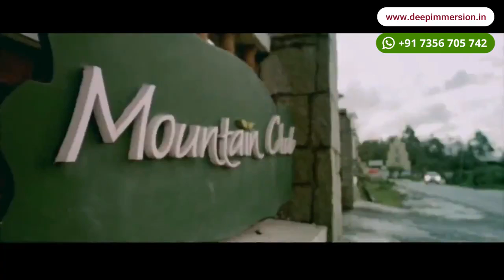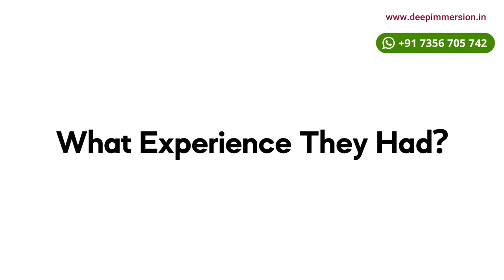DEEP IMMERSION™️ - നിങ്ങളുടെ ഉള്ളിൽ ഉയരങ്ങളിൽ എത്തണം എന്ന തീ ഉണ്ടോ?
DEEP IMMERSION™,  Dr. Omar's 7 DAYS Award Winning Life Transformation Camp at MUNNAR.

ഇന്ത്യയില്‍ ഏറ്റവും നൂതനവും ശാസ്ത്രീയവുമായ 360° LIFE TRANSFORMATION പ്രോഗ്രാമാണ് DEEP IMMERSION™.

ജീവിതത്തില്‍ വലിയ ഉയരങ്ങള്‍/വിജയങ്ങള്‍ കീഴടക്കണം എന്ന തീവ്രമായ തീ ഉള്ളവര്‍ക്ക് /സങ്കീർണമായ  ജീവിത പ്രശ്നങ്ങൾക്ക്  പരിഹാരം അന്വേഷിക്കുന്നവർക്ക് മാത്രമായി DEEP IMMERSION™ എന്ന പുതിയ ശാസ്ത്രീയ രീതി!

തിരക്കുകള്‍ മാറ്റിവെച്ചു, മൂന്നാറിന്‍റെ പ്രകൃതി ഭംഗിയില്‍ ചിന്തിച്ചും, കഥ പറഞ്ഞും, പ്ലാന്‍ ചെയ്തും ഒരു പുതിയ വലിയ ജീവിതത്തിലേക്കുള്ള യാത്രയാണ് DEEP IMMERSION™.

വീണ്ടും നമ്മള്‍ കോളേജ് ലൈഫില്‍ എത്തിയ പോലെ..അടിച്ചു പൊളിച്ചു 8 ദിവസങ്ങള്‍ !

NLP, Coaching, Spiritual Healing, Visualization, Back Tracking, Future Pacing, തുടങ്ങിയ ശാസ്ത്രീയ മാര്‍ഗങ്ങള്‍ ഉപയോഗിച്ച് ബിസിനസ്‌, കുടുംബം, കരിയര്‍, സമൂഹം, ആരോഗ്യം, സന്തോഷം തുടങ്ങി ജീവിതത്തിന്‍റെ ഒരു സമഗ്രമായ വിജയമാണ് DEEP IMMERSION™.. ഉറപ്പു നല്‍കുന്നത്..

5th ബാച്ചിലേക്കുള്ള അപേക്ഷകള്‍ കഷണിക്കുന്നു... Apply ചെയ്യേണ്ട വസാന തിയതി 28th February 2020.

(ഒരു ബാച്ചില്‍ 12 പേര്‍ മാത്രം...)

Only for People with FIRE Inside
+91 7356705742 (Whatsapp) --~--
എന്താണ് DEEP IMMERSION™️?
ആർക്കു പങ്കെടുക്കാം ?
പങ്കെടുത്തവരുടെ  അനുഭവങ്ങൾ..

Video Edited and Channel Managed by Shab Solutions

About The Speaker:

Dr. Abdussalam Omar is a emergency medical educator by Profession and Internationally Accredited Professional Trainer and Life Coach by passion, with 12 Years of Experience. He thrives towards life skills and values development, human potential and personal transformation  of individuals, students, parents, teachers, professionals and corporate world.

He is the Managing Director of Inspire To Aspire Academy, for HRD and Life Coaching.

The topics presented through this channel is from life experience and professional experience of the speaker. Also scientific studies are referred to present the topics whenever its applicable. All the speeches have a positive intention to make positive value based changes in human life and society.

However, the results of the concepts may differ person to person according to their believes, customs and personality type etc.  Viewers are requested to take self-decision or consult an expert before they implement the concepts presented through the channel.

Dr. Abdussalam Omar and his team shall not be held responsible for any adverse/bad effects or failures to viewer’s life without expert consultation, after adopting any concept presented through the channel.

Reproduction, re-upload, or usage of video content partially or completely, uploaded in the channel, without prior permission will be subject to legal consequences.